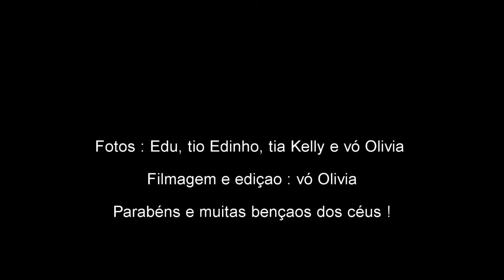Sétimo Aniversário do Ian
Celebrando seu sétimo aniversário